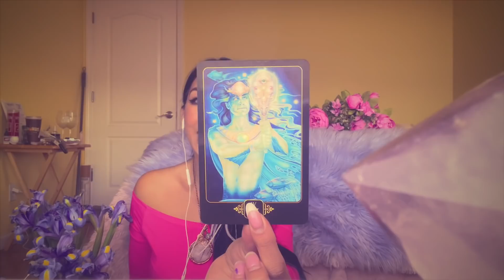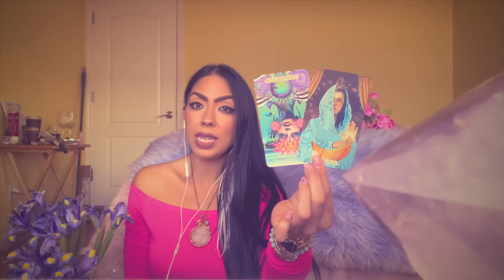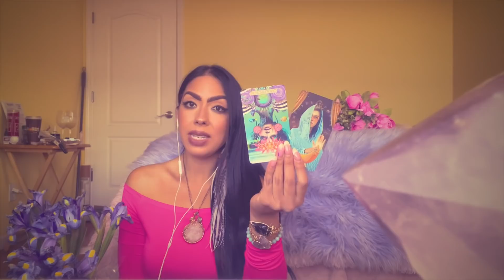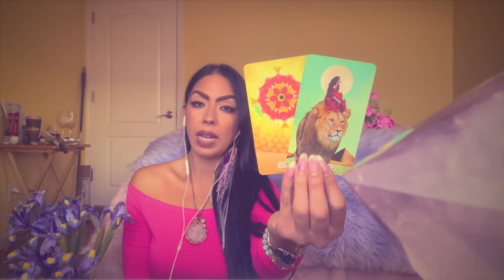Pisces- ‘Romeo & Juliet!’ General + Love December 15th-31st 2020